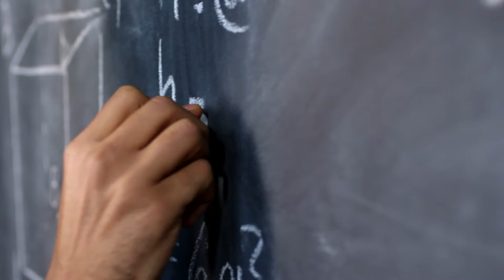Education Minister and CUPE continue to debate fair wage compensation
Today, a recap of the discussions between the Ford Government and the union representing the education workers. I speak to the President of the Union Fred Hahn and Opposition MPPs, plus a look at reaction from Education Minister Stephen Lecce.